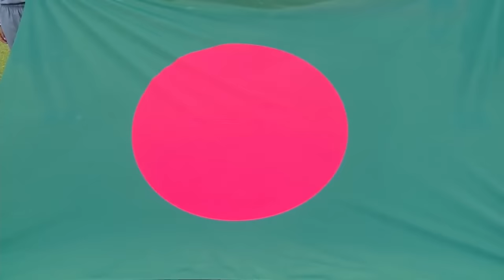Bangladesh vs Australia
Australia U16 Women's National football team win 3-2 goals against Bangladesh U16 Women"s National football team during AFC U16 Women"s Championship Thailand 2017, match highlights.